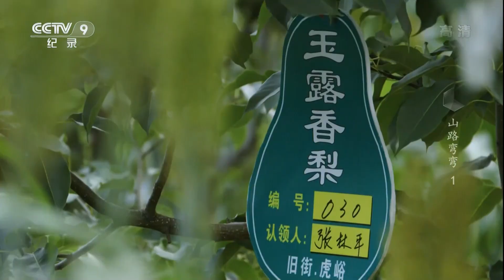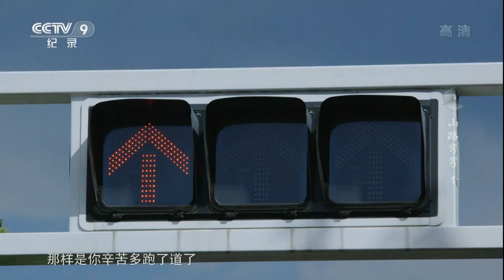《山路弯弯》第一集 拔穷根、摘穷帽 | CCTV纪录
本期节目主要内容： 2015年，中央下发了各地选派优秀机关干部到村任第一书记的通知，山西省阳泉市政府政务服务中心干部谈永刚被委派到虎峪村担任第一书记，在驻村扶贫的日日夜夜里，谈永刚扎根基层一线，脚踏实地、身体力行，用真情和汗水带领乡亲们拔穷根、摘穷帽。

山西阳泉一位政府干部被派驻到一个以五十岁以上留守老人为主的山村工作两年。他希望能够引导村民发展本村梨树的养殖，更希望能够让年轻人回乡创业，参与乡村生活和建设。